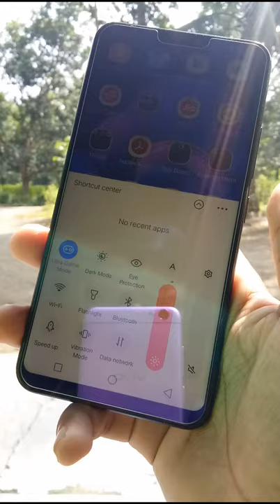Dji Tello VS Pockemon Drone🔥